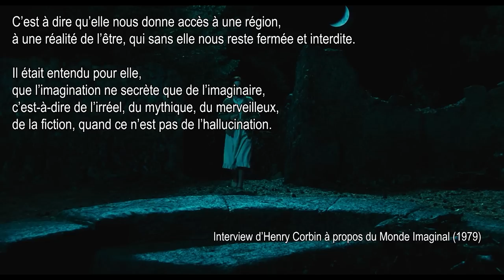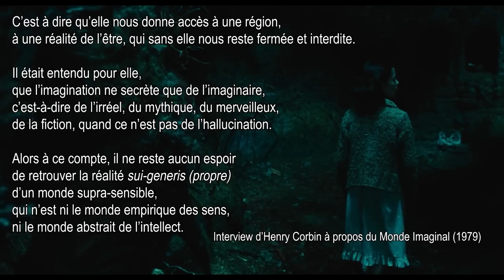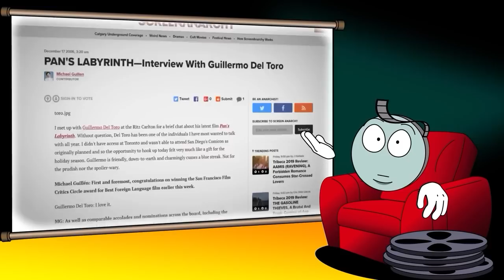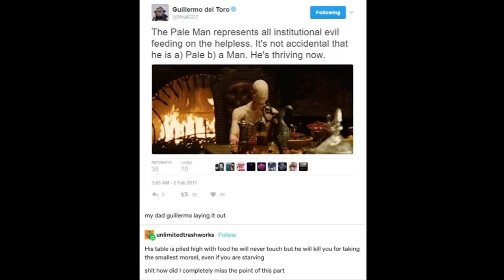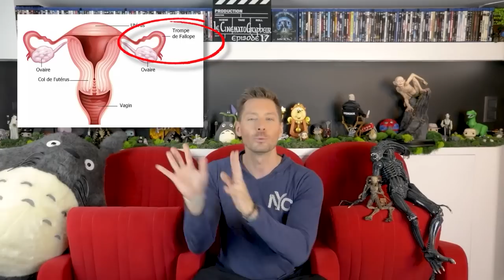Le Labyrinthe de Pan, Animus & Anima (avec Rafik Djoumi)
Mise en scène, contes de fées, ésotérisme perse, occulte, psychanalyse jungienne, féminité, intertextualité, on va parler de beaucoup de choses dans cet épisode où Rafik Djoumi m'accompagne pour décortiquer l'incroyable film de Guillermo Del Toro : Le Labyrinthe de Pan.

PS : J'ai eu de nombreux soucis de copyright avec cette vidéo, donc j'ai pris la liberté de beaucoup monter les extraits pour les raccourcir, parfois devoir les intervertir, en essayant de ne pas les dénaturer non plus.

Je vous encourage fortement à vous procurer le Rockyrama spécial Guillermo Del Toro, avec un entretien réalisé par Rafik Djoumi, que vous pouvez lire ici (et qui vous montre que nous n'avons rien inventé dans cette analyse !) :
Vous trouverez sur Spotify, Deezer, AntennaPod et tous les autres l'épisode spécial Guillermo Del Toro où toute l'équipe de @Capture-Mag (avec Rafik Djoumi) décortiquent tout le cinéma de Guillermo Del Toro

De plus, cet article passionnant de Paul Hebert sur l'occulte et l'alchimie dans le cinéma de Del Toro finira de vous édifier si le sujet vous botte autant que moi (et Del Toro !!) :
Et j'en profite pour placer aussi cette magnifique vidéo de @LeFilmonaute sur les contes de fées qui englobe Le Labyrinthe de Pan

L'immense majorité de cette analyse découle de conversations que nous avons eues à propos de ce film avec Rafik Djoumi et du travail de décorticage des images qui en a suivi. Cependant, quelques clés m'ont également été données par ces trois vidéos absolument incroyables dont vous retrouverez certaines idées émaillées dans mon analyse :
-Celle de @MonsieurBobine qui est pour le coup directement mise dans la vidéo, et que vous retrouverez
-Et celle des @storytellers1, qui m'ont éclairé sur les liens entre Le Labyrinthe et L'Echine du diable

Toutes les masterclass données par Del Toro au Christine Cinéma club (auxquelles j'ai eu la chance d'assister) peuvent se retrouver ici :

N'hésitez pas à me suivre sur Twitter et Facebook pour être mis au courant des dernières infos de la chaîne !

Ces vidéos sont faites de façon bénévole et sont à caractère éducatif. J'ai créé cette chaîne par passion pour le Cinéma et faire découvrir cet Art. Merci.
Signé : Le CinématoGrapheur (Victor NOREK)

00:00 Introduction
00:51 1.Mundus imaginalis : Les trois mondes
19:13 2.La dynamique du conte
28:54 3.Animus : Vidal et la virilité
42:17 4.Anima : Ophelia et la féminité
54:45 5.Intertextualité

In the deep space
Stereo nuts - a meditation
Space guitar
Intelligent business design
Main
Inspiring positive orchestra
Everything you know is a myth
Documentary ambient background
Calm documentary piano - Rafael Krux
Documentary - SERG
Inspiring fantasy - Rafael Krux
Epic Emotions
Epic Heroic
Embarking on a new adventure - Evan MacDonald
(licences détenues par Envato Elements Item et payées par Le CinématoGrapheur)

Extraits de films de Del Toro :
Cronos (1993)
L'Echine du diable (2001)
Hellboy (2004)
Crimson Peak (2015)
Nightmare alley (2021)

Extraits d'autres films :
Alice au pays des merveilles (Walt Disney 1951)
Alien (Ridley Scott 1979)
Avatar (James Cameron 2009)
Blanche neige et les sept nains (Walt Disney 1937)
Brave petit tailleur (Walt Disney 1938)
La Belle au bois dormant (Walt Disney 1959)
Le Magicien d'Oz (Victor Fleming 1939)
Matrix (Les Wachowski 1999)
Mon voisin Totoro (Hayao Miyazaki 1988)
Peter Pan (Walt Disney 1953)
Star Wars, Un nouvel espoir (George Lucas 1977)
The Descent (Neil Marshall 2005)